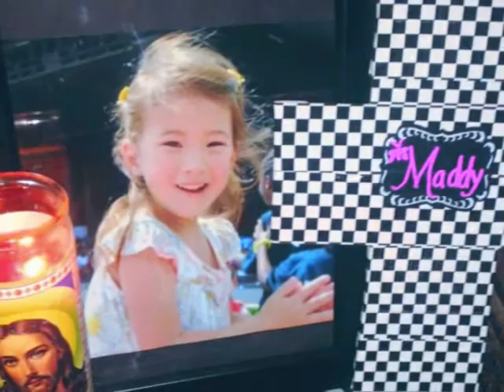Madeline Louise Haecker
She was a loving daughter, granddaughter and great-granddaughter. She will be missed by all.

still think of you everyday